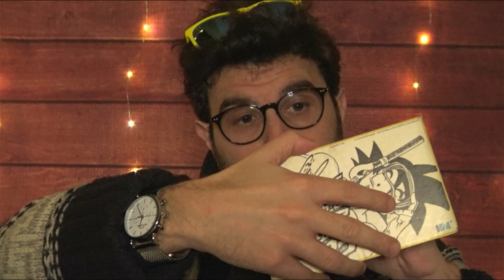E' DA TANTO CHE NON PROVI IL BRIVIDO? TINGLES ASMR ASSICURATI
➖➖ LA MIA ATTREZZATURA ASMR ➖➖
◼ Microfono Mauro HD300T XLR+USB
◼Microfononi panoramici
◼Blue Yeti
◼Microfono Amazon professional
◼Fotocamera Sony Alpha 5100L Kit
◼Videocamera Sony FDR-AX33
◼Smartphone Samsung G973 S10